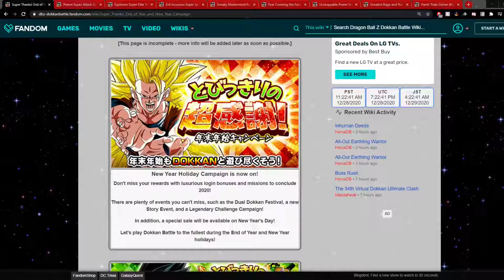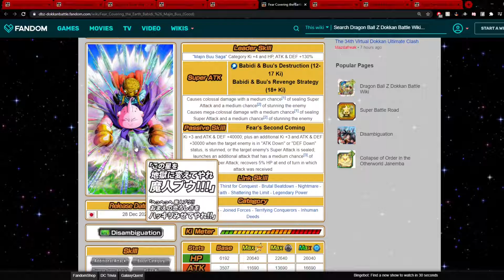Dokkan Essentials: Dokkan News in 2 Minutes Janemba edition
This channel is not intended for children 13+ ONLY!